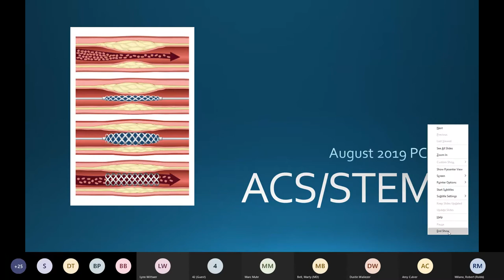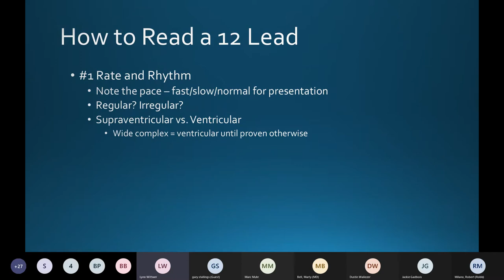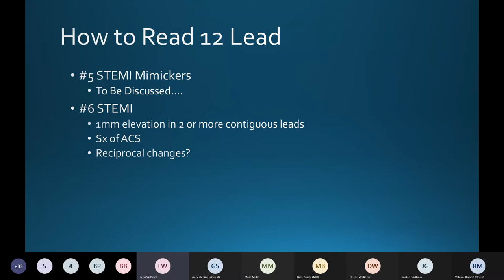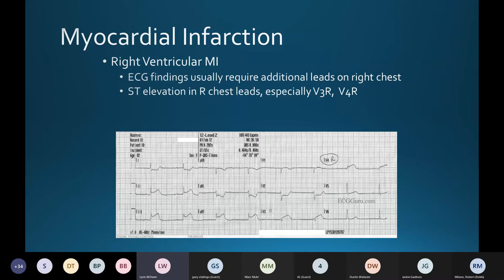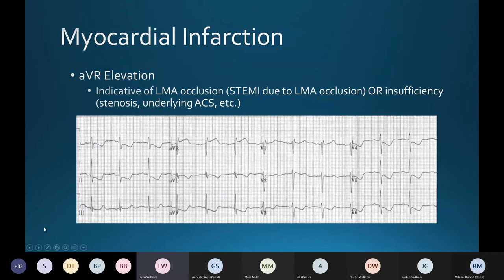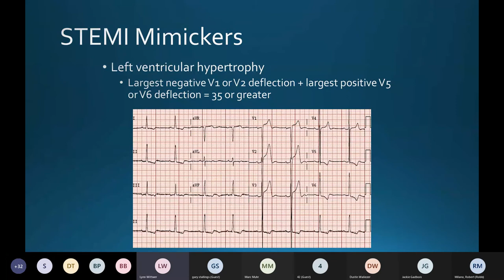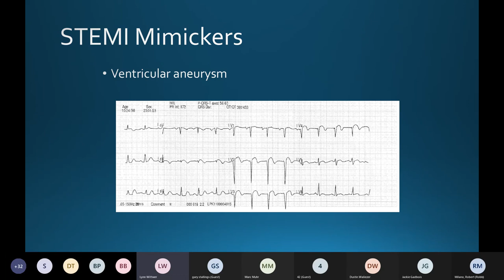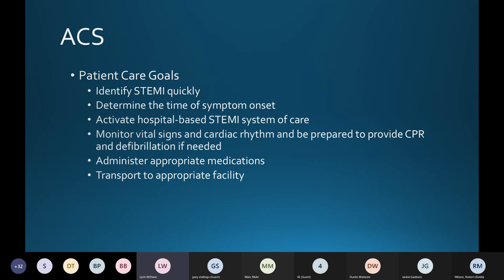PCEP - STEMI ACS - March 2021